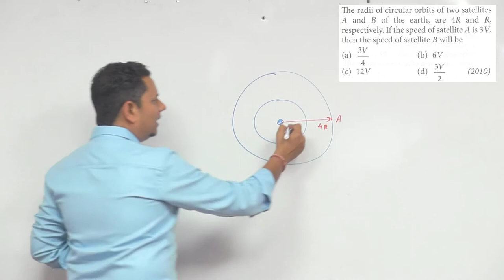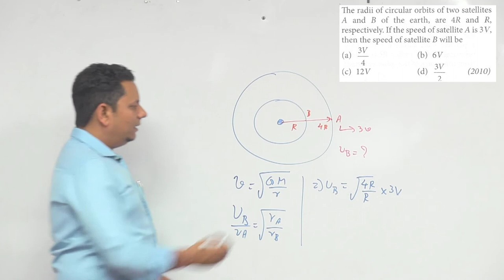The radii of circular orbits of two satellites A and B of the earth, are 4 R and R, respectively. If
The radii of circular orbits of two satellites A and B of the earth, are 4 R and R, respectively. If the speed of satellite A is 3 V, then the speed of satellite B will be